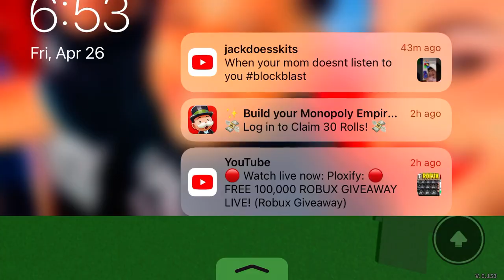I’m so close!! (2500 Coins)